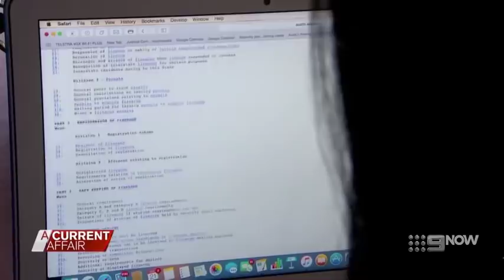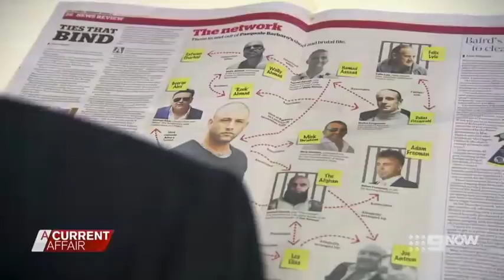ACA - Suburban Hitmen - 2016 Sydney Shootings - Barbaro, Yilmaz, Easter, Davey etc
Media property of Nine Network/A Current Affair.